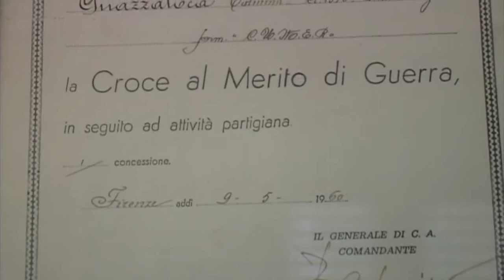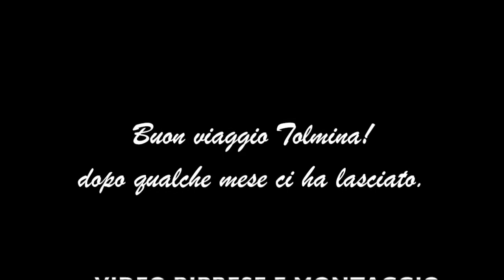Tolmina, nome di battaglia Giuliana, si racconta.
Cristina Comperini intervista Tolmina Guazzaloca, ospite della Casa di riposo "Lercaro". Bologna, 2010. Durante la guerra aveva il grado di capitano, Tolmina - nome di battaglia Giuliana - teneva i collegamenti nella Resistenza, tra i comandi e le brigate partigiane in città e tra Modena e Bologna. Iscritta al Pci dal 1930 era un'operaia della Ducati, quando fu chiamata alla delicata missione. "Pedalavo velocemente, forza Giuliana, mi dicevo, il futuro è una grande sfida".